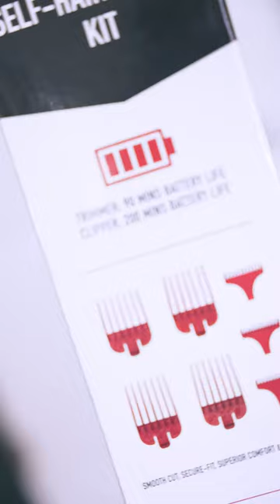We Put the Barbershop 💈 In A Box 😳📦😎l Voted Best Product 🤫